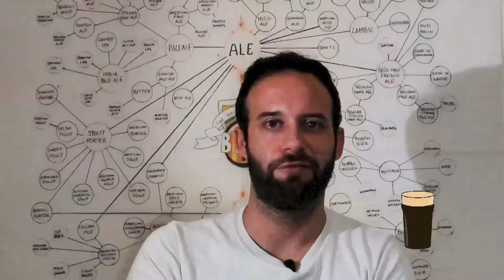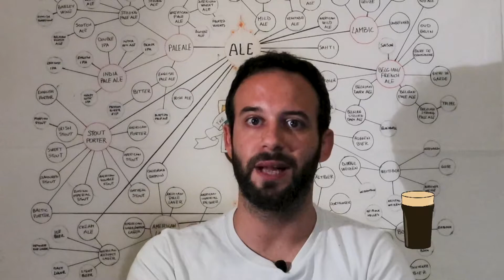Le mie prossime ricette - nuova stagione brassicola di Homebrewing diary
L'estate è finita e ricomincio a fare birra in casa. Ecco cosa ho in programma per questa stagione brassicola casalinga!
Alcune birre sono degli esperimenti, altre sono collaudate. La Blanche, la mia sfida per quest'anno, riuscirò ad ottenere la birra che voglio?

Le birre che ho in programma per questa stagione brassicola:
0:07 Intro
0:30 Stout
1:22 NEIPA
2:23 Blanche - Witbier
3:16 Golden Ale
3:49 Wee Heavy
4:23 American Pale Ale

🍻 Ciao, sono Lucio e faccio birra in casa da 5 anni.

Altri contenuti, come pillole di birra, le curiosità animate sul mondo della birra: